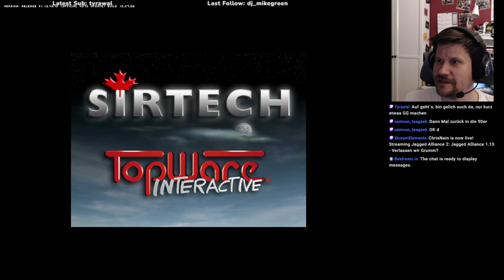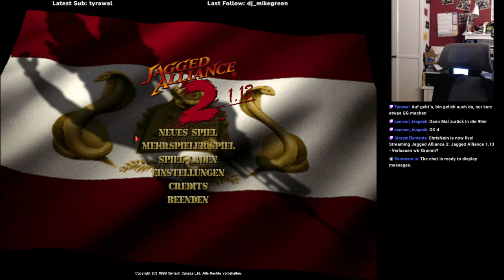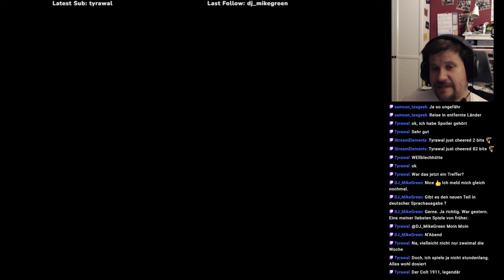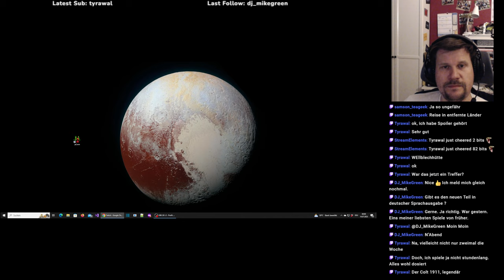Jagged Alliance 1.13 #28 (G05) - Verlassen wir Grumm?